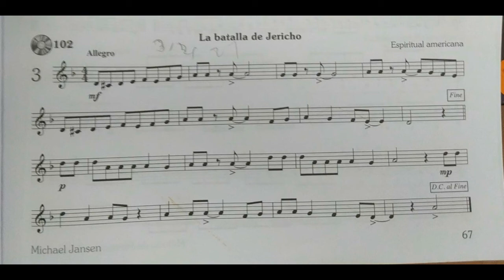2021 Ejercicio para Xilófono - La Batalla de Jericho (Espiritual americana)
Ejercicio número 3 para Xilófono del método de percusíón de Michael Jansen Volumen 4, 1ª edición 2018, Pagina 67

🔔 También podes activar la campanita para enterarte de cada estreno